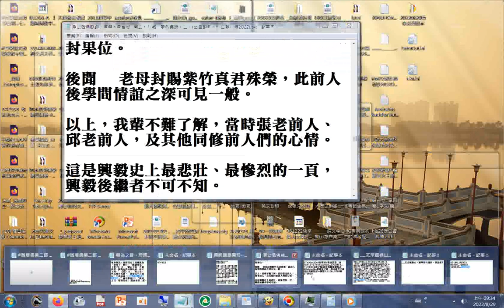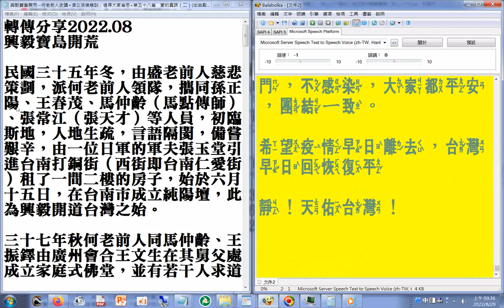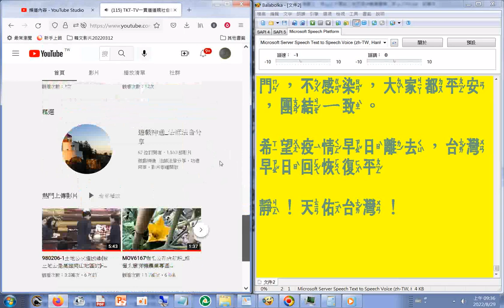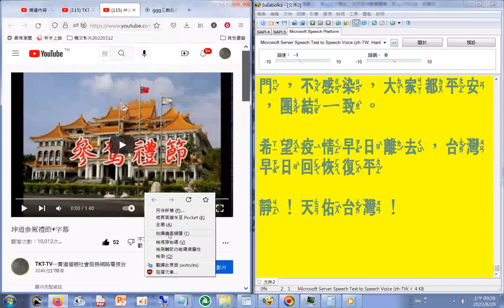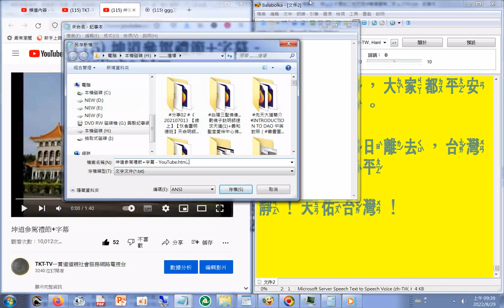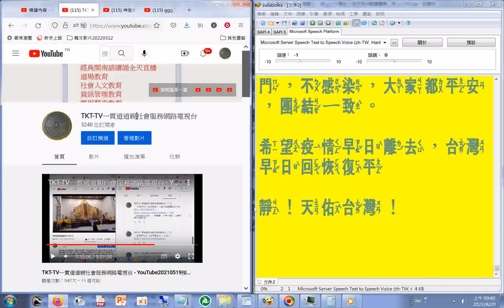20220829操作_閩南語讀經金剛經究竟無我分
ggg三教經典閩南語讀經含易經道德經金剛經大悲咒清靜經_參考台南天巨書局出版的錄音帶(網路可搜尋找閩南語(臺語)讀經)+20200823相片集+閩南語讀經聲音--神源山莊義和聖堂舉辦讀經狀元.htm